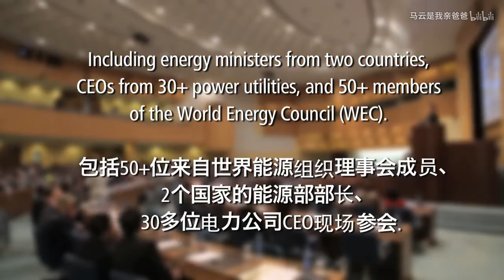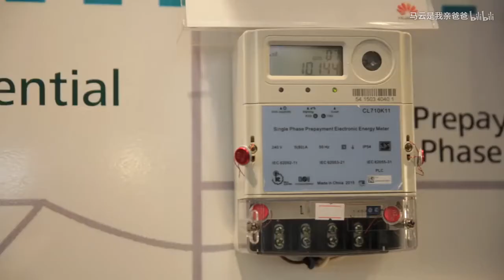华为电力峰会宣传片~